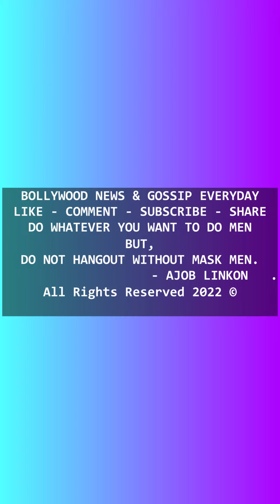Why is Prachi Desai so cute?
00:00
কিউটের ডিব্বা প্রাচী দেশাই মুম্বাই ফিরলেন। মিডিয়ার প্রশ্ন, আপনি এত কিউট কেন? কি উত্তর দিলো প্রাচী!
01:18
মালবিকা মোহনন -কে এমন স্টাইলে বান্দ্রার ফার্মার্স ক্যাফেতে দেখা যায়। দেশি আউট ফিটে তাকে দারুণ সুন্দর দেখাচ্ছে।
02:24
ডাঃ মাশুর গুলাটি ওরফে সুনীল গ্রোভার -কে এভাবে মুম্বাই বিমানবন্দরে প্রবেশ করতে দেখা যায়। হার্টের অপারেশনের পর এখন তিনি সুস্থ, তাকে স্বাভাবিক চলাফেরা করতে দেখা যাচ্ছে।
02:48
তানিশা মুখোপাধ্যায়কে তার মায়ের সাথে গোয়ার উদ্দেশ্যে রওয়ানা হলেন। মুম্বাই বিমানবন্দরে এমন স্টাইলে দেখা যায়।
03:44
রেশমি দেশাই - আইটি অনুষ্ঠানের জন্য ড্যান্স রিহার্সালের শেষে তার নতুন মিউজিক ভিডিও সম্পর্কে বললেন।
06:24
বরুণ ধাওয়ান -কে এভাবে তার ভক্তদের সেলফি দিতে দেখা গেল। তার আন্তরিকতা দেখে বেশ ভাল লাগলো।
07:22
মালাইকা অরোরাকে সকল সকল এমন লুকে মুম্বাই বিমানবন্দরে প্রবেশ করতে দেখা যায়।
08:05
কারিশমা তান্নাকে অনেক দিন পরে বান্দ্রায় ওয়ার্কআউট শেষে জিম থেকে ফিরতে দেখা গেল। জানালেন শুটিংয়ের জন্য ব্যস্ত ছিলেন।
08:51
নেহা শর্মা -কে বান্দ্রায় ওয়ার্কআউটের সেশন শেষে জিম থেকে ফিরতে দেখা যায়।
00:00
The cute Prachi Desai returned to Mumbai. Media question, why are you so cute? What did Prachi answer?
01:18
Malavika Mohanan can be seen in this style at the Farmers Cafe in Bandra. Desi out fit makes her look very beautiful.
02:24
Dr. Mashur Gulati alias Sunil Grover was seen entering the Mumbai airport in this manner. He is now healthy after a heart operation and can be seen moving normally.
02:48
Tanishaa Mukerji left for Goa with her mother. Seen in such a style at Mumbai Airport.
03:44
Rashami Desai talks about her new music video at the end of a dance rehearsal for an IT show.
06:24
Varun Dhawan was seen giving selfies to his fans in this way. It was nice to see his sincerity.
07:22
Malaika Arora is seen entering the Mumbai airport with all such looks.
08:05
Karishma Tanna was seen returning from the gym after a workout in Bandra many days later. He said he was busy shooting.
08:51
Neha Sharma was seen returning from the gym at the end of a workout session in Bandra.

Do what ever you want to do men.
But,
Don't hangout without mask Men.